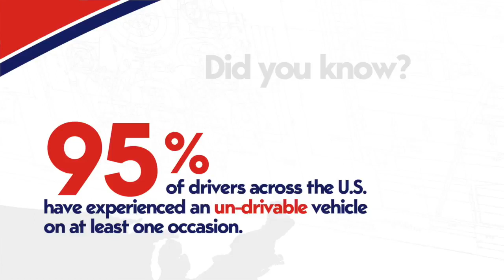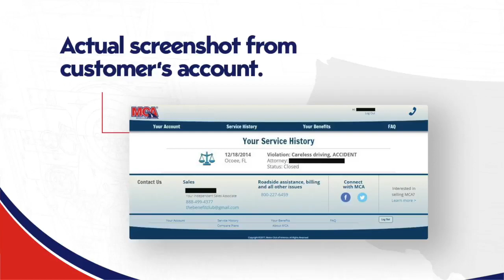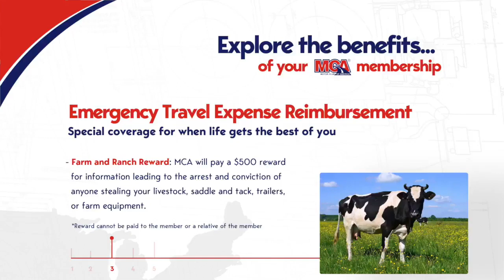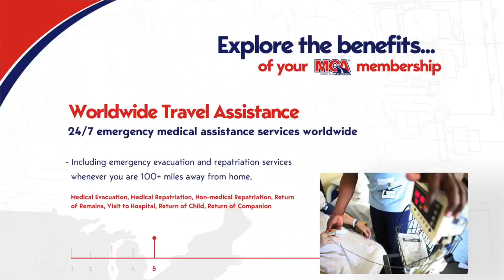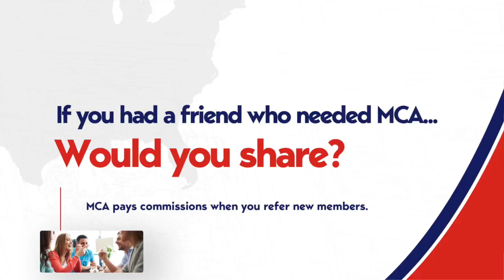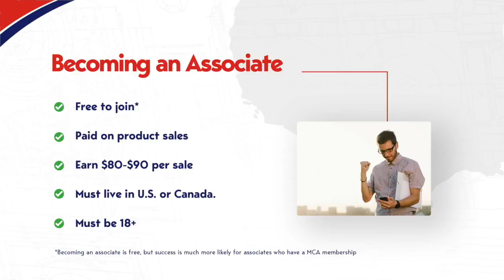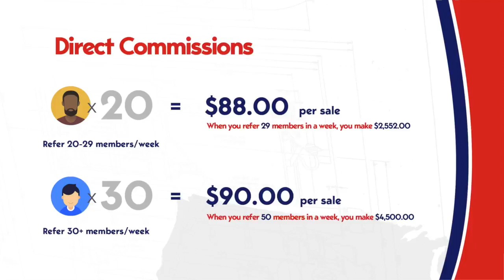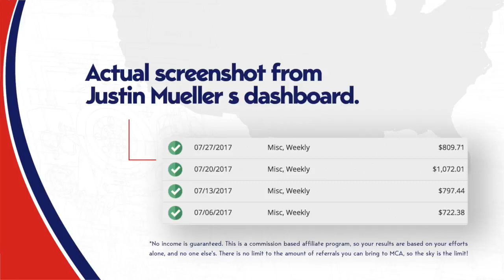Motor Club Of America | Emergency Roadside Assistance | Company Overview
With over 86 years of experience,  MCA has become an established and trusted name in the Motor Club industry.  MCA  is the largest roadside assistance service company (per member capita) in the United States & Canada. MCA provides roadside assistance plans and coverage for automobiles, trucks, motorcycles, rv's and trailers. Our members enjoy excellent customer service, protection, and peace of mind.

About Our Membership Plans:
We all know how life happens. Cars run out of gas, batteries die, and even the safest of drivers get into both major and minor car accidents. When the unexpected happens, rest assured knowing that MCA has you covered. Regardless of what the case is, rely on MCA to deliver peace of mind when you need it the most.

The membership plans from Motor Club of America provide the service you deserve, and the peace of mind you most desperately want when the unexpected occurs at home, on the road or at the job. Your coverage is not only limited to roadside assistance, but you also have the added assurance of personal accidental coverage, emergency room benefits, discounts on prescription drugs, dental care and vision care. Help is literally a phone call away.

MCA provides top notch customer service and a variety of packages to best suit your needs and budget. When you join MCA, you are in good company…over 7,000,000 motorists rely on MCA’s 86 years of experience to protect them.

What to Expect Once I Join Motor Club of America:
When you purchase a Security plan from MCA, your coverage begins 24 hours after your payment has been processed. As a member, you're never locked into a contract. Members are welcome to cancel their accounts at anytime, without any hidden or cancellation fees. Full refunds are granted within 72 hours, and half refunds are granted within 30 days of activating your membership.

I'm Ready to Join! What Are My Options?
- Call Associate Services at and Mention the ID Number 15926096 and Make Sure They Say Ezekiel Morton as Your Sponsor.

In our most popular package (Total Security Platinum) you will receive the following benefits as a customer:

-100 miles of towing per day (per incident) 36,500 towing miles per year
-500.00 for a rental car over a 7 day period (accidental coverage only)